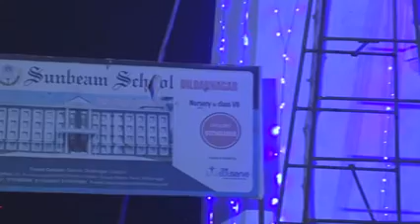Lakshya part 6